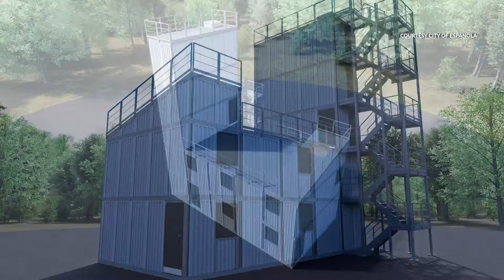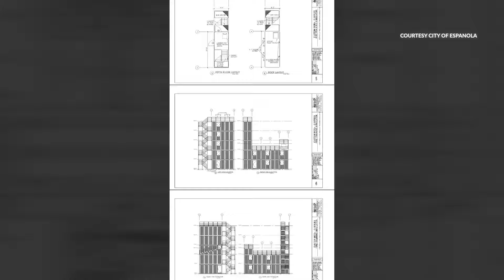Española Fire Department is getting a new training facility